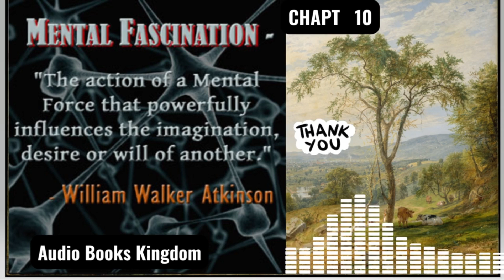CHAPTER 10 THE PHENOMENA OF INDUCED IMAGINATION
Mental Fascination, by William Walker Atkinson.
This book looks at the Followers of the New Thought movement of the early 20th century who believed in the concept of "mind over matter," It introduces us to the mental fascination among animals . the rationale of fascination . experimental fascination . the phenomena of induced imagination . the dangers of psychism . Oriental fascination . and much more. From 1901 to 1905 William Walker Atkinson was the editor of a magazine New Thought and editor of the journal Advanced Thought from 1916 to 1919. Certainly gives you food for thought. - Summary by Michele Eaton

For more free audio books or to become a volunteer reader, visit LibriVox.org. Download M4B (164MB)

✨ Recommended Products: Books You May Like To Read Or Listen to
☛12 Power Principles for Success By Bob Proctor
☛You Were Born Rich Hardcover By Bob Proctor
☛ The Power of Your Subconscious Mind By Joseph Murphy
☛Marcus Aurelius - Meditations By Marcus Aurelius

✨ Recommended Products: Books Accessories
☛ Large Book Stand
☛ Millionaire Budget

We upload NEW Audiobooks every day .We wish you a great day

✨Credits:
Text/Book: Mental Fascination, by William Walker Atkinson.
Narration :

There is no additional charges to you! I recommend using the links to purchase a product/service to save more. Thank you for supporting this channel, so I can provide you with free content every week!